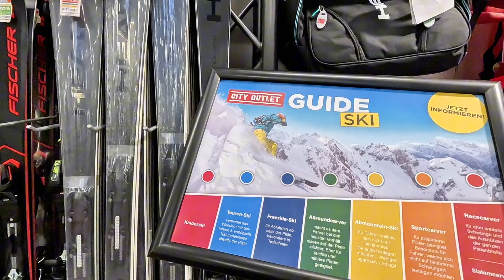[Ep.75] พาดูบรรยากาศห้าง outlet ที่ออสเตรีย | สามีมาซื้อรองเท้า